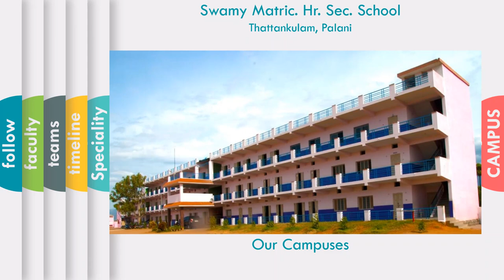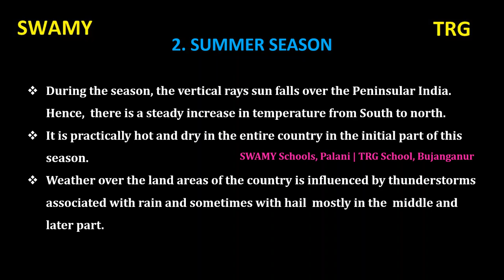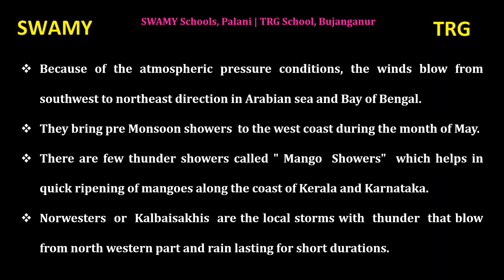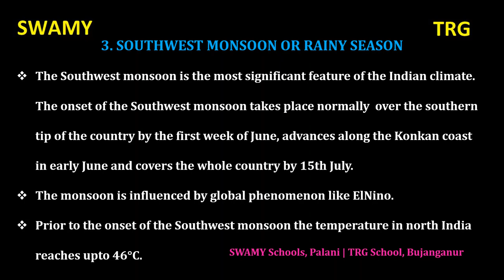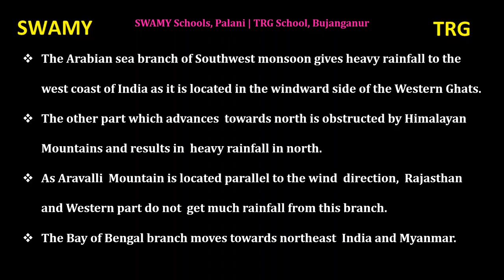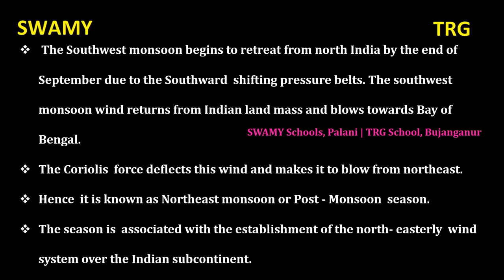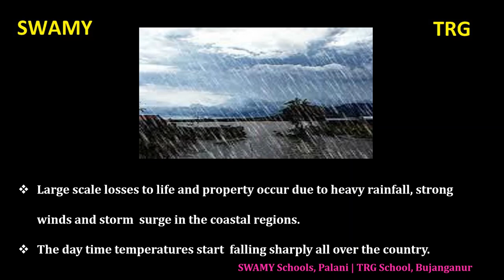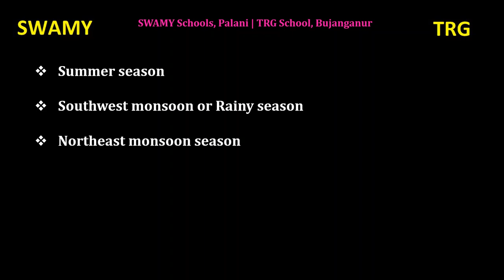X Standard | Geography | Climate and natural vegetation of India